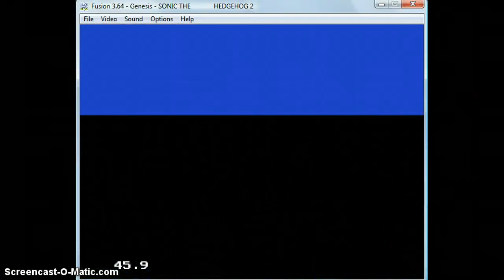Sonic The Hedgehog 2 (Tails) Part 4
In this video Oil Palece Zone and Metropolis Zone act 1